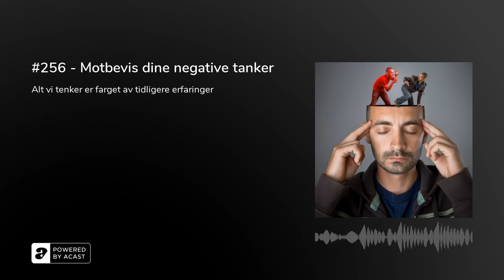#256 - Motbevis dine negative tanker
Hvis mye av det vi tenker og føler er farget av tidligere erfaringer, er det stor sannsynlighet for at vi misforstår mye. Noen ganger så mye at det ødelegger våre muligheter, livskvalitet og relasjoner.&nbsp;

Er de destruktive tingene du antar om deg selv en sannhet, eller ble du ”hjernevasket” til å tro det av familie eller jevnaldrende gjennom oppveksten? Før sak mot negativt tankegods og destruktive følelser! Dette blir nok en episode i serien om negative leveregler. Noen mennesker sliter med ubevisste mønster som styrer livet inn på blindveier og hindrer en tilfredsstillende livsførsel. I denne artikkelen skal vi se på hvordan man kan motbevise eventuelle negative ideer og følelser vi har installert i vårt psykiske operativsystem. Dette er det tredje punktet i vår artikkelserie om endring av negative livsmønster. Før vi går mer spesifikt inn på hvordan man kan motbevise egne livsperspektiver, tar vi en kort oppsummering av hva fenomenet ”negative livsmønster” egentlig er for en størrelse. Kort sagt handler det om at fortiden lever i nåtiden. Alt vi foretar oss, og alt vi opplever, skjer i lyset av tidligere erfaringer fra eget liv. Vi tolker oss selv og verden gjennom et filter, og dette filteret er påvirket av vår egen historie. Psykologien er generelt sett opptatt av at barndommen spiller en avgjørende rolle for utviklingen av personlighet og modning mot voksen alder. Mangler, svik og traumer fra tidlig alder, kan spille seg ut i symptomer som angst, depresjon og underliggende negative livsmønstre i boken alder. Jeg åpner dagens episode med komiker Whitney Cummings. Det er ikke slik at alle traumer skader oss. Barn er forholdsvis robuste og de tåler en støyt, men det er litt forskjellig hvor mye den enkelte av oss tåler. En og samme situasjon kan enkelte oppleve som traumatisk, mens andre oppfatter det som bagateller. Jeg tror det er farlig å tenke at alt som skjer med oss av uheldigheter skal klassifiseres som traumer. Når vi kaller noe traumatisk, kan det fort bli det, mens uten denne definisjonen hadde vi levd fint med erfaringene uten noen form for varig mén. Hvor «cut off» skal ligge mellom det som bare er litt dramatisk, og det som er traumatisk, er jeg usikker på, men jeg er redd for at vi lever i en tid som legger lista litt lavt. Det er også en del av poenget til Whitney Cummings, og hun kan du høre i innledningen til denne epiosden om grunnleggende negative leveregler.

Som de fleste vet, har jeg en Patron-side jeg kaller et «mental treningsstudio». Det er rett og slett en plattform hvor du finner masse ekstramateriale fra SinnSyn. Du finner flere episoder, videomateriell, mentale treningsøvelser og ikke minst mine bøker i lydbok versjoner. Hver måned leser jeg nye kapitler fra "Selvfølelsens Psykologi", "Jeg, meg selv og selvbildet" og etterhvert vil jeg starte på "Psykologens journal". Dersom du finner verdi her på SinnSyn, og har lyst og mulighet til å støtte dette prosjektet, så kan du altså gå inn på Patreon med et selvvalgt beløp, og det trenger ikke koste mer enn en kopp kaffe eller to i måneden. Det hjelper meg å holde hjulene i gang her på podcasten, og det gjør at jeg kan prioritere prosjektet høyere. Tusen hjertelig takk!

Hvis du tenker på et medlemskap, og er spesielt interessert i dette med negative leveregler, kan jeg røpe at episode 18, 19 og 20 på&nbsp;Patreon, er viet til Young og Kloskos ideer om negative livsmønstre. Til dere som ikke har økonomiske midler til dette, er det selvfølgelig veldig forståelig, og dere skal få ukentlige episoder som normalt her på den åpen podcasten. Jeg vil at mest mulig skal være gratis og tilgjengelig for alle. Takk for støtten, takk for engasjementet og på gjenhør i neste episode.KilderYoung Jeffrey E. &amp; Klosko Janet S. (1995). How to break free from negative life patterns and feel good ...